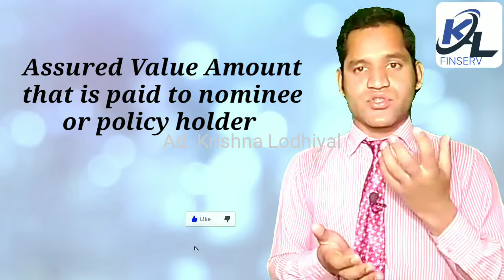What is Sum Assured & Sum Insured in Insurance industry